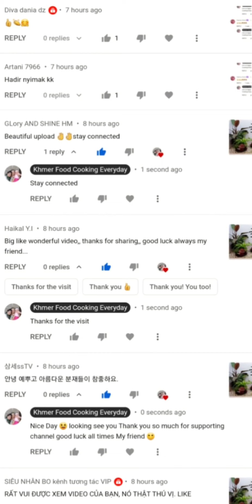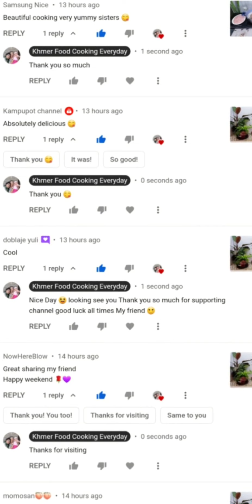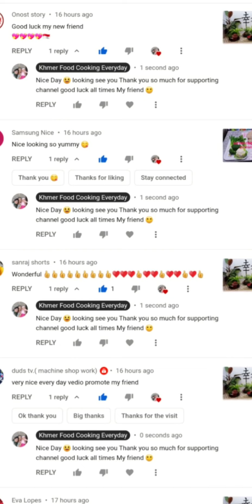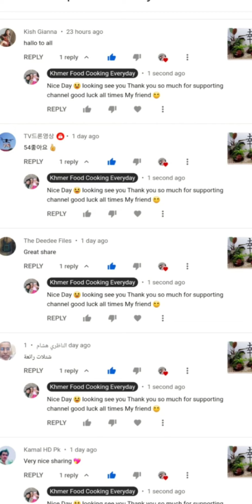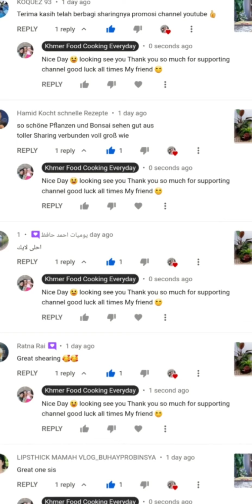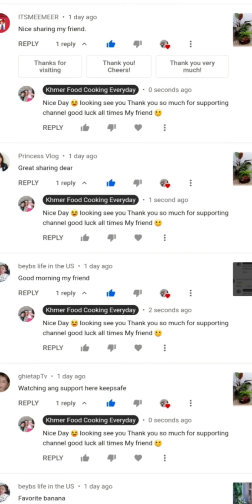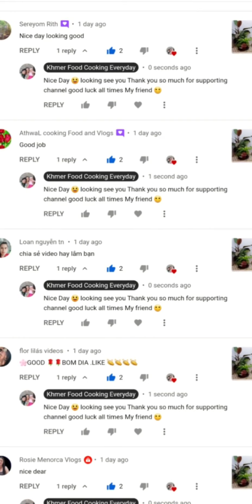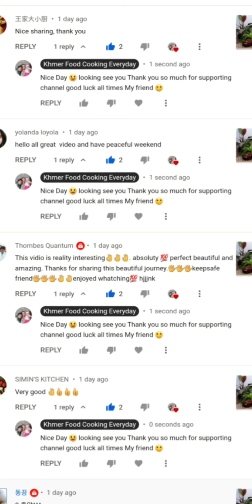Khmer Food Cooking Everyday 472 Happy Video Promote 162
If you like the video please join the patron for more exclusive pictures and videos

비디오가 마음에 들면 후원자에 가입하여 더 많은 독점 사진과 비디오를 감상하세요.